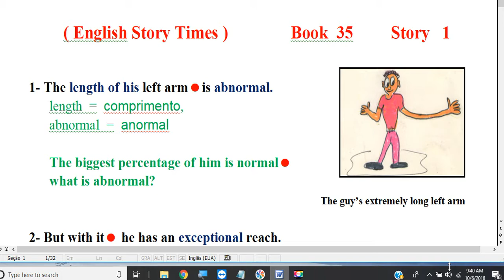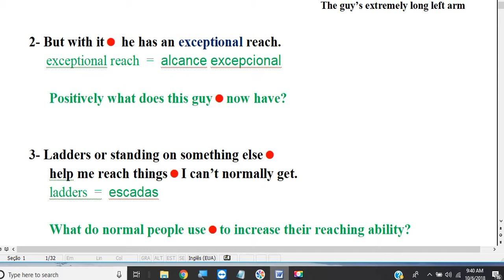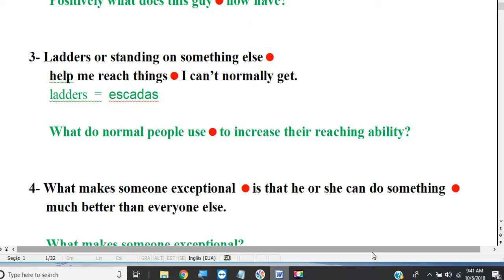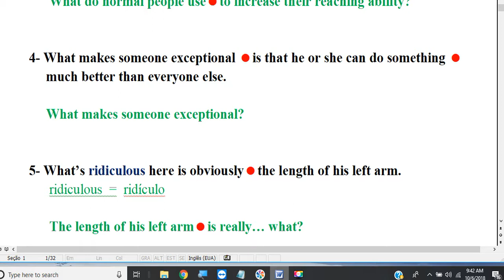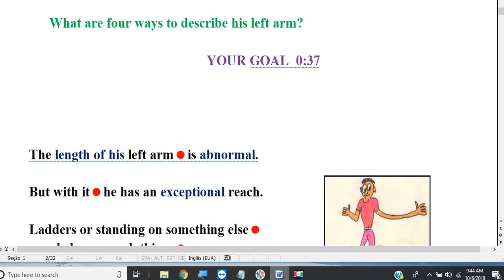book 35 story 1